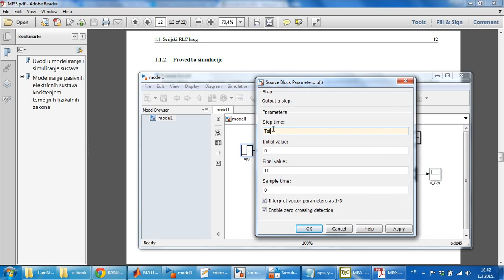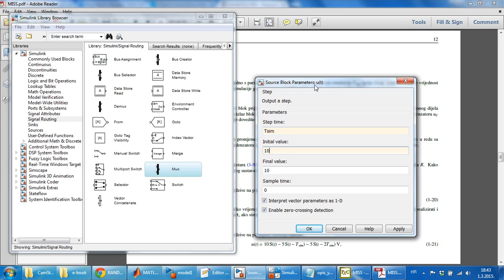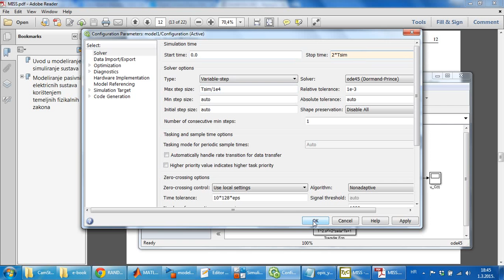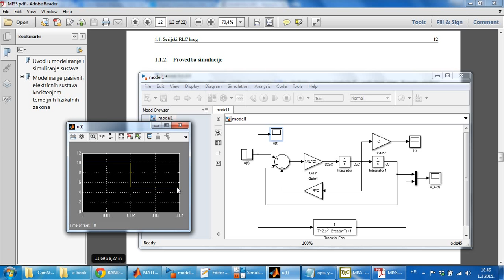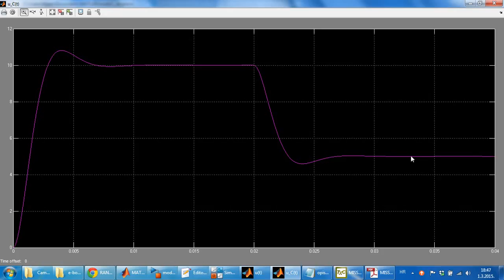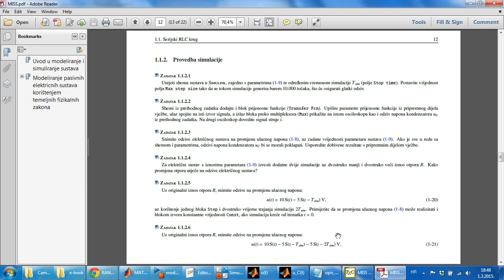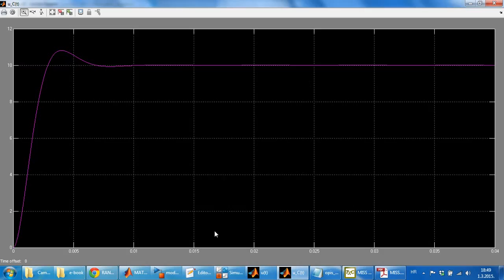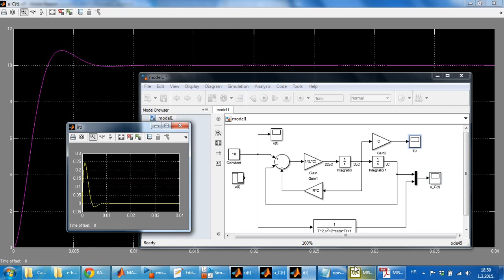1.5. Konfiguracija bloka Step za dvije skokovite promjene ulaznog napona serijskog RLC kruga